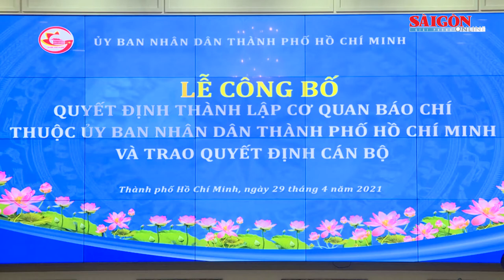Chủ tịch UBND TPHCM Nguyễn Thành Phong trao quyết định thành lập các cơ quan báo chí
5 cơ quan báo chí thuộc UBND TPHCM gồm: Báo Pháp luật TPHCM, Tạp chí Giáo dục TPHCM, Tạp chí Du lịch TPHCM, Tạp chí Kinh tế Sài Gòn, Tạp chí Doanh nhân Sài Gòn. UBND TPHCM cũng bổ nhiệm Ban Biên tập các cơ quan báo chí này.